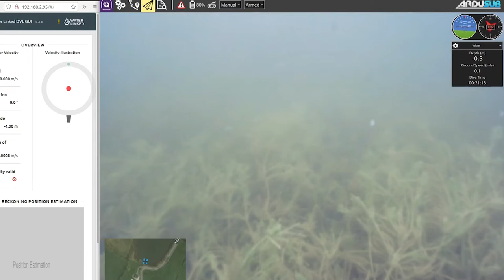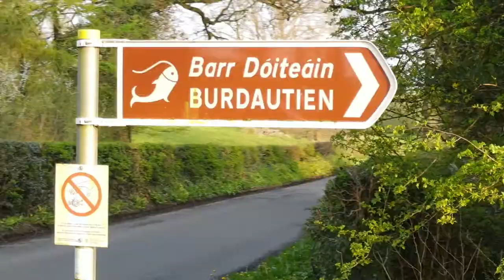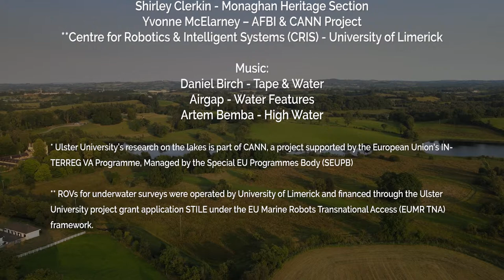The Kilrooskey Lough Cluster